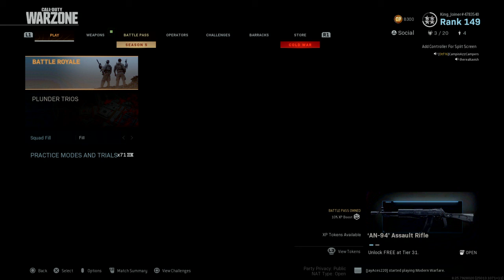7 kill trio dub